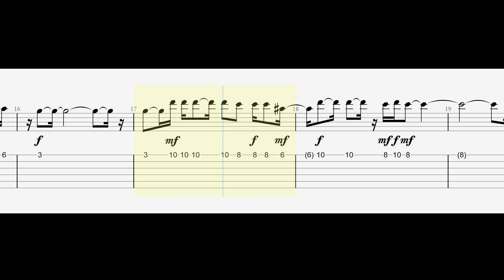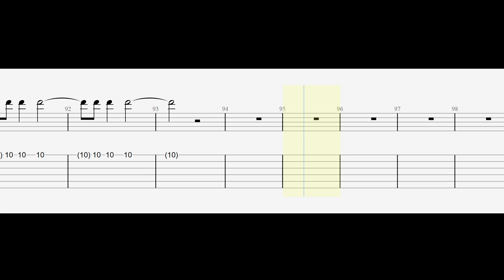Haley Heynderickx - The Bug Collector - Guitar Tabs Tutorial With Sheets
Haley Heynderickx - The Bug Collector  - Guitar Tutorial With Sheets